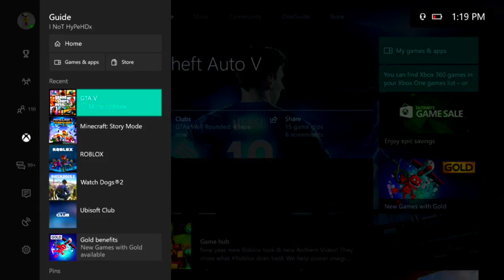GTA 5 ONLINE "Simple Modded Outfit!" (using clothing glitches) independence dlc Outfit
Hope Y'all enjoyed this Video If so don't forget to

I Found this glitch from (Mr Glitches GTA)

Help Me TO Reach 22,,500 SUB

Thank You SO, Much For 22k SUB💯(Love You Guys) 💯 💯